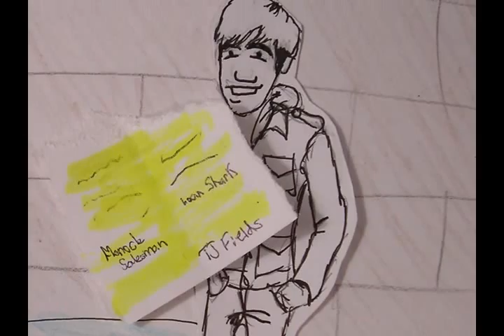Season 2 Episode 3 "Oberweis: Empty Wallets & Empty Dreams"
Part 1 in the 4 Part Ethan and Nick Show Movie.